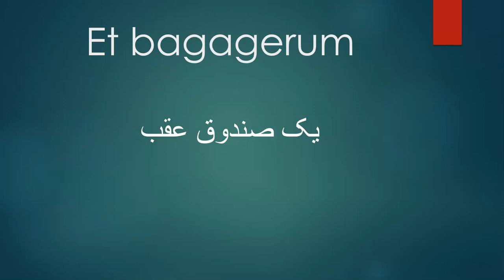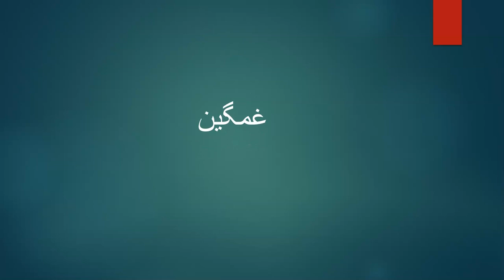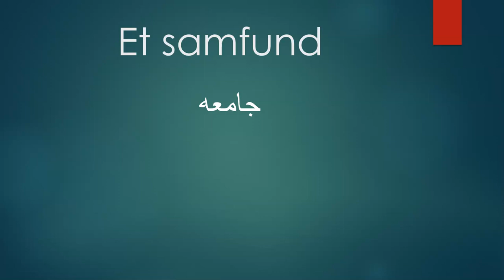50 ord dansk/farsi 301-350 پنجاه کلمه فارسی دانمارکی